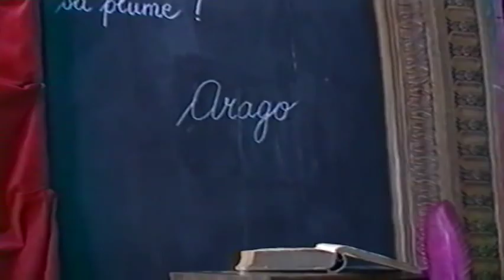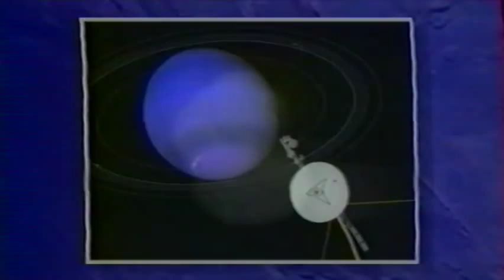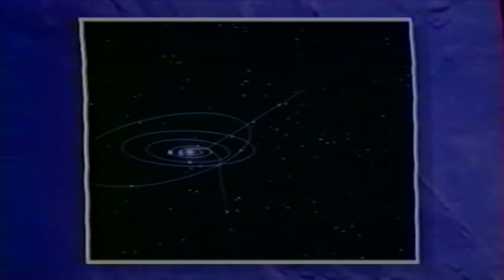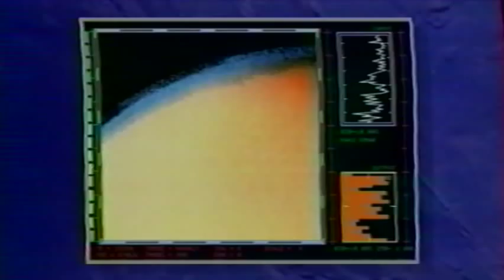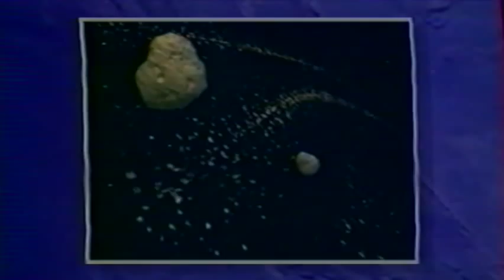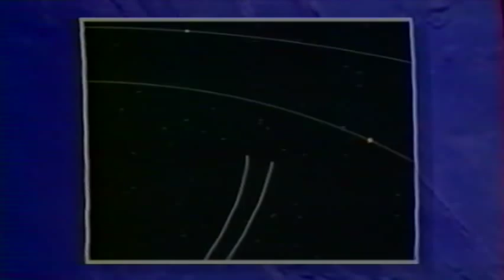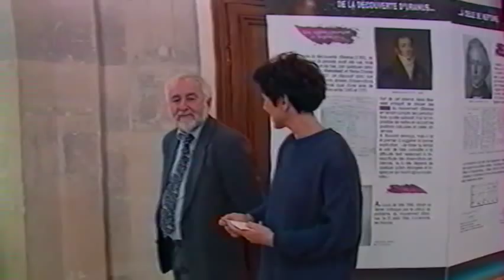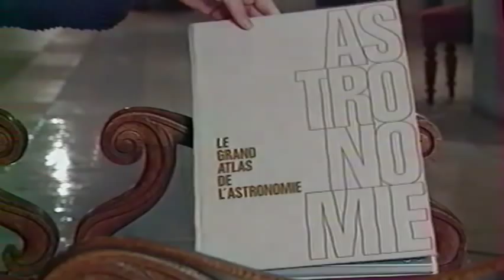Neptune et les planètes gazeuses (1996)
Episode 11 du magazine du ciel et de l'espace "Cassiopée", diffusé en 1996 sur France Supervision, 52 mn.
Direction scientifique Jean-Pierre Luminet, présentation Véronique Ataly.
Avec Claudine Laurent, Albert Ducrocq, Daniel Gautier
Prod. Guilgamesh Programmes

Cette émission, entièrement réalisée à l'Observatoire de Paris, commémore l'anniversaire de la découverte de Neptune. En 1846, l'astronome Urbain Le Verrier découvrait la dernière des planètes géantes de notre système solaire, Neptune. Albert Ducrocq raconte comment s'est faite cette découverte révolutionnaire, puisque pour la première fois on découvrait une planète sans l'aide d'un télescope mais par le calcul. Daniel Gautier, planétologue, explique ce que représentent ces immenses boules de gaz que sont Neptune mais aussi Uranus, Saturne et Jupiter. Qu'est-ce qui les réunit, qu'est-ce qui les séparent ? Ressemblent-elles aux planètes des autres systèmes solaires que l'on ne cesse de découvrir? Pourquoi ces planètes sont-elles entourées de satellites ? Grâce à la sonde Galileo envoyée sur Jupiter, on comprend mieux aujourd'hui, comment fonctionnent ces planètes...